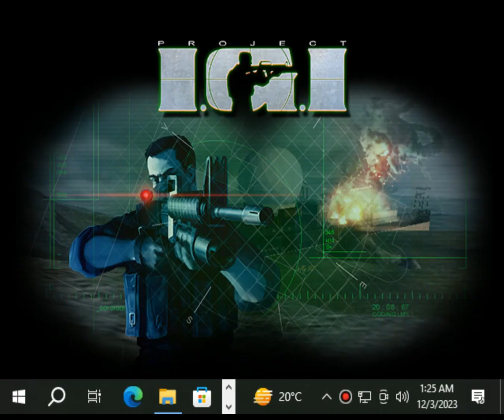IGI 1 Mission 7 (Border Crossing): New Gameplay by The Gaming Beast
"Embark on a thrilling gaming journey with our IGI 1 Mission 7 (Border Crossing) walkthrough! 🎮 Join us as we navigate through the intense challenges of this iconic mission, providing expert tips, strategies, and a step-by-step guide to conquer every obstacle. Immerse yourself in the action-packed world of IGI 1, and let our comprehensive walkthrough enhance your gaming experience. Whether you're a seasoned player or a newcomer, our video ensures you'll master Mission 7 with precision. Don't miss out—hit play now and dominate the border crossing like never before! 🔥 IGI1 Mission7 GamingWalkthrough BorderCrossing IGI1Walkthrough"